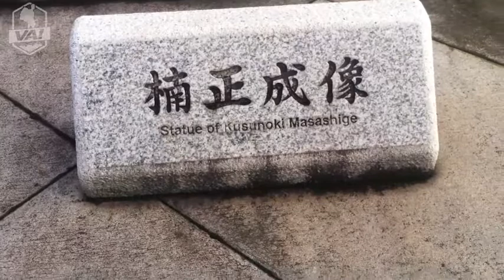Jardines Nacionales y Palacio Imperial en Tokyo, Japón.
Algunas tomas de los hermosos jardines nacionales del Palacio Imperial, y del palacio por fuera. Agradable lugar para una buena caminata en Tokyo, Japón.